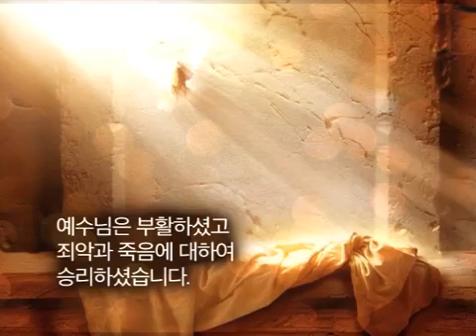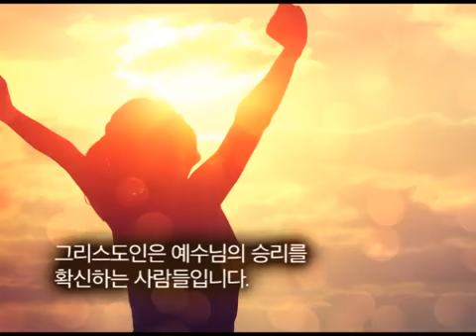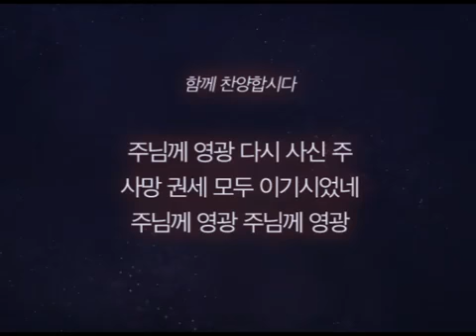예수님의 (고난주간) 부활절 영상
터치바이블